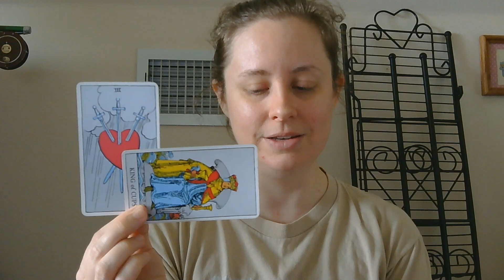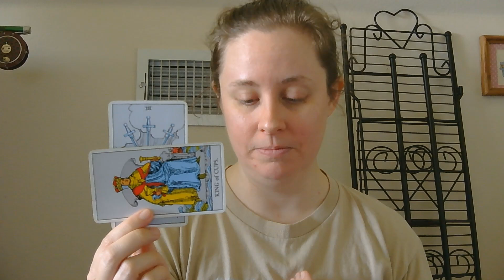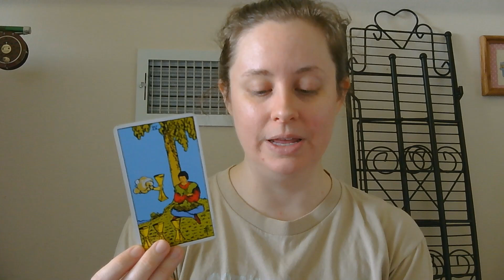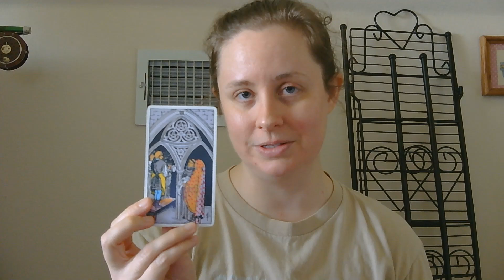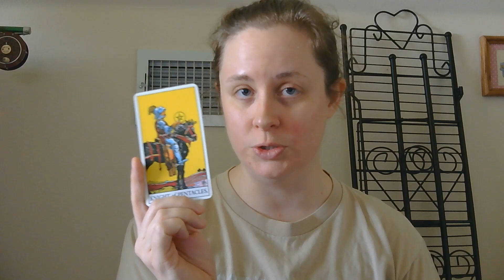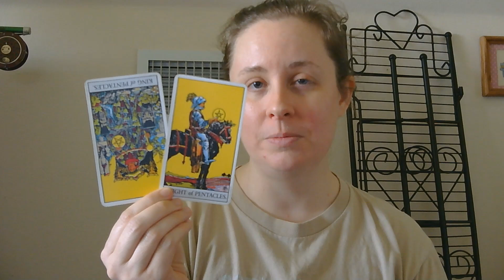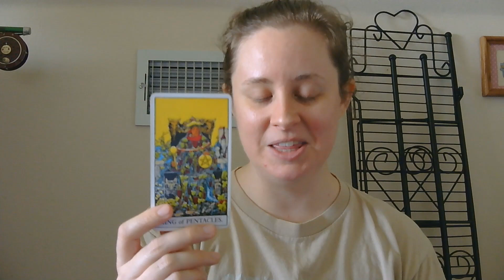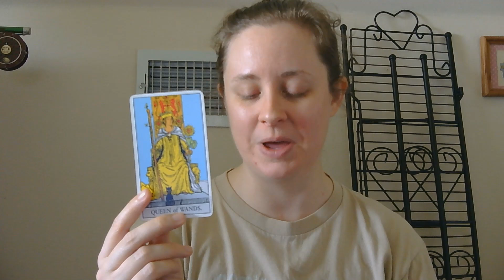You're Not Planning on Leaving Your Lover When You Should Be. | Collective Messages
All you want is for things to go back to normal in your romantic relationship when the Universe wants you to permanently leave it. Just because you've been with them a long while, just because your material comfort is wrapped up in their behavior, doesn't meant that you can't change things for yourself!